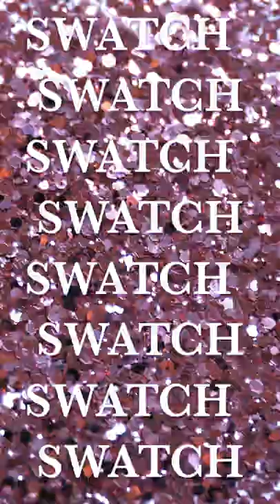Light Pink Metallic ✨ nail glitter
How pretty is this one ! 'So in Love' from Glitter Planet